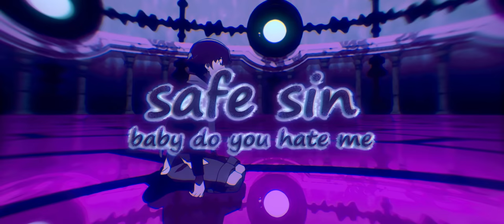safe sin - baby do you hate me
Visuals by JJ

Lyrics:

hook:
you dont wanna change
so imma never change baby
told me kill myself, well i might just blow my brains baby
she dont wanna help, well you dont know my pain baby
smoke until im ill, im the one I wanna kill lately

poppin all these pills, all them roxys give me chills
and she asked me just to stop but I got a void to fill
and she said that she loved me thats a lie I know the drill
and I wont waste your time let me show you what is real

(hook)

fucked it all up at the bottom of my cup wow
baby do you hate me if i dont chase you am I lazy
I cant help it off these things they make me cease to give a fuck
I know you want me bad ride my mouth until youve had enough